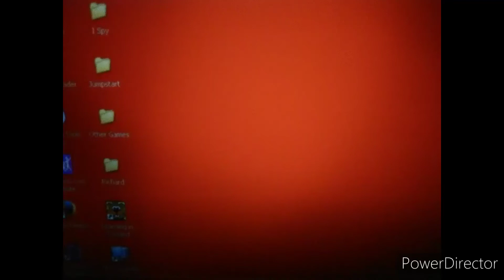Let's Go Read!: An Island Adventure Gameplay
A request for Maor Edry.